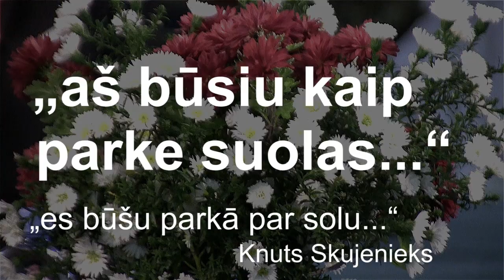„aš būsiu kaip parke suolas...“ „es būšu parkā par solu...“